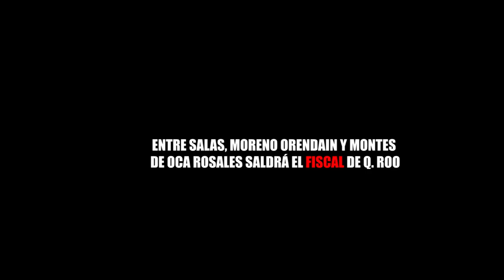ENTRE SALAS, MORENO ORENDAIN Y MONTES DE OCA ROSALES SALDRÁ EL FISCAL DE Q ROO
Entérate de las noticias “EN CORTO”…ENTRE SALAS SALGADO, MORENO ORENDAIN Y MONTES DE OCA ROSALES SALDRÁ EL FISCAL DE Q. ROO...